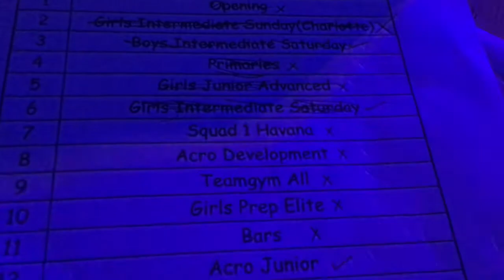HEATHROW GYM XMAS DISPLAY 2017: BEHIND THE SCENES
Behind the scenes at the 2017 Heathrow display!